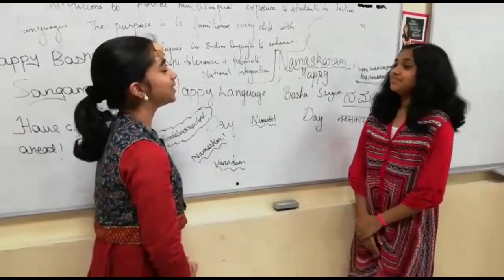Bhasha Sangam Hindi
Language :- HINDI
Title of the video :- BHASHA SANGAM HINDI
Description of the video - Bhasha Sangam Video Made by DPS Sharjah on 29 Nov 2018